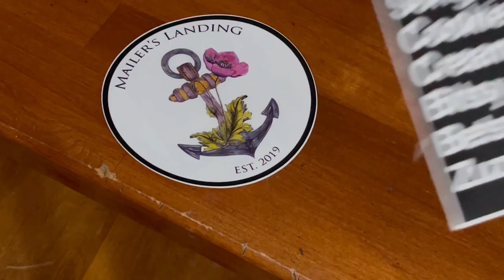Rooster on His Way - Garden Journal May 12th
"Hooray hooray for the 12th of May; chicken fat canning begins today!"
This one's for you, Dad ~.o

Act I - What a Good Rooster!
Act II - In the Garden
Act III - Hoppin’ Mad, an Illustration: Goodbye, Zuzu

Growing, building and cooking in New England, zone 6b